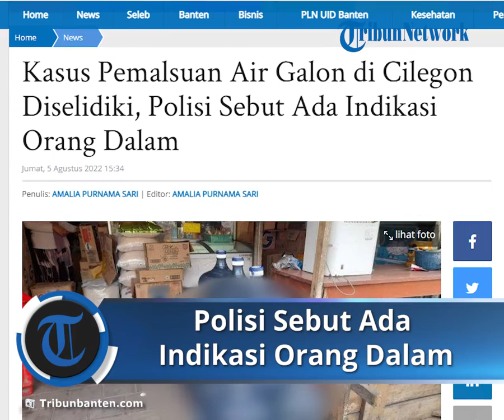Polisi Sebut Ada Indikasi Orang Dalam terkait Kasus Pemalsuan Air Galon di Cilegon yang Diselidiki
TRIBUNBANTEN.com - Kepolisian Resor (Polres) Cilegon melanjutkan penyelidikan kasus pemalsuan air mineral galon merek terkenal. Dari kasus ini, pihak Polres menemukan beberapa indikasi yang mengarah pada pelaku pengoplosan.

Kepala Satuan (Kasat) Reserse dan Kriminal (Reskrim) Polres Cilegon AKP Muchamad Nandar menyatakan bahwa terdapat kejanggalan dari jenis merk, air pada galon, dan kesamaan nomor register pada tutup galon.

Ia menyatakan bahwa air pada galon yang dioplos tidak sejernih air merek asli dan nomor pada tutup tak seharusnya sama seperti yang ditemukan oleh pihak kepolisian.

Berdasarkan temuan tersebut, polisi menduga bahwa terdapat indikasi oknum orang dalam yang terlibat. Oknum ini bertugas untuk memasok tutup galon air kemasan merek terkenal tersebut.

Nandar menjelaskan, karena distributor atau agen resmi yang menjual galon di Cilegon, maka kemungkinan besar oknum tersebut berasal dari pusat air merek terkenal.

Nandar bersama Polres Cilegon tengah melakukan penyidikan terhadap oknum yang ditengarai menjadi penyuplaian tutup kemasan.

Ia mengaku telah mengantongi nama berinisial SS dan tengah melakukan pencarian terhadap pelaku yang masuk daftar pencarian orang (DPO) tersebut.

Nandar berharap agar kasus ini bisa selesai setelah menemukan DPO yang diduga sebagai oknum penyuplai tutup galon bermerk terkenal.

Ke depannya, Nandar berujar, pihak kepolisian akan mengawasi berbagai pihak yang terlibat, seperti produsen dan distributor.

Tak hanya itu, Polres Cilegon juga akan mengantisipasi masyarakat agar tidak kembali mengalami kejadian yang sama saat membeli air galon kemasan.

Artikel ini telah tayang di TribunBanten.com dengan judul Kasus Pemalsuan Air Galon di Cilegon Diselidiki, Polisi Sebut Ada Indikasi Orang Dalam,
Penulis: AMALIA PURNAMA SARI | Editor: AMALIA PURNAMA SARI